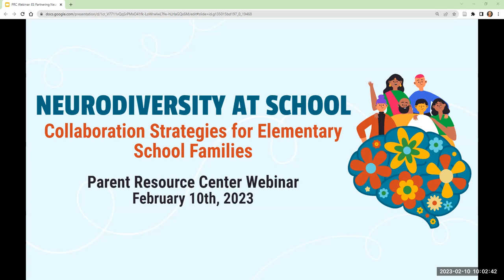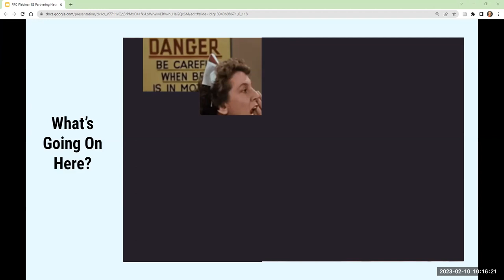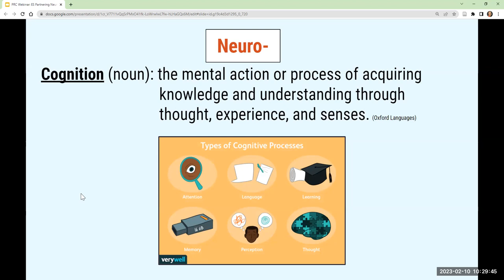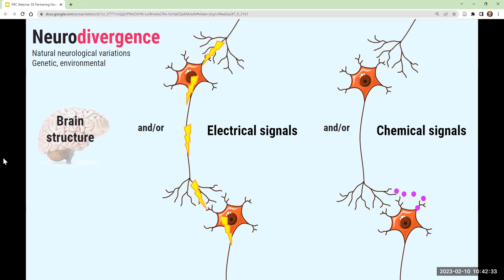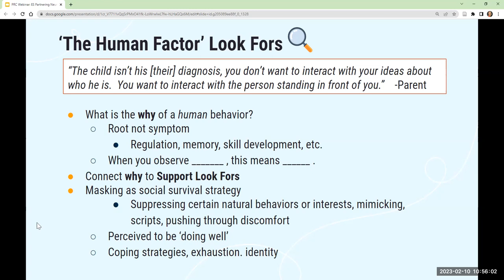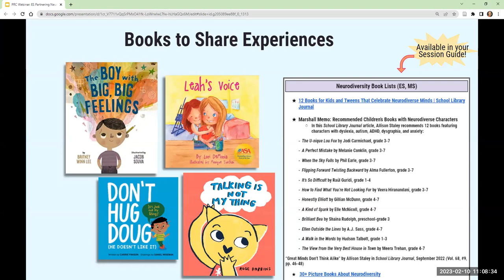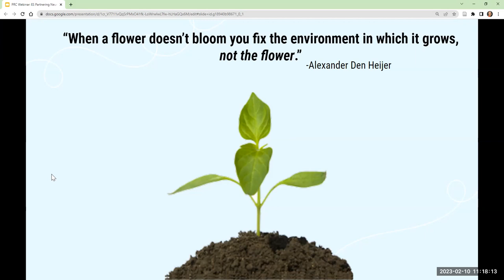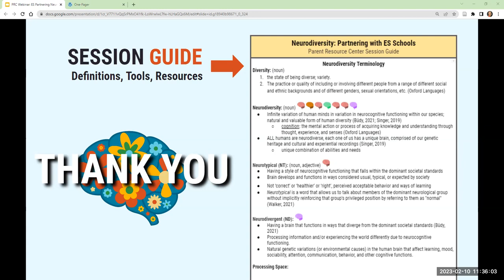Neurodiversity At School: Strategies and Supports for Elementary School Families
Highlights include:
*Strategies to set your child up for success
*How to advocate for your child